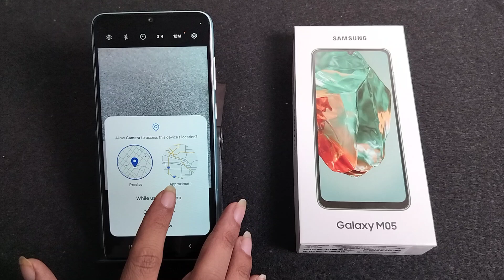How to click full screen photos in Samsung Galaxy M05 || samsung me full screen photo Kaise khinche